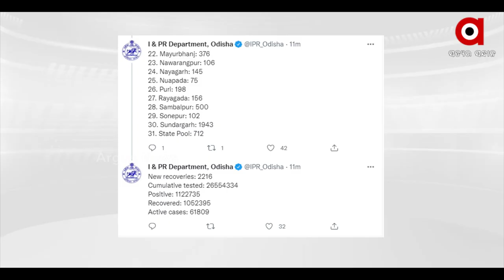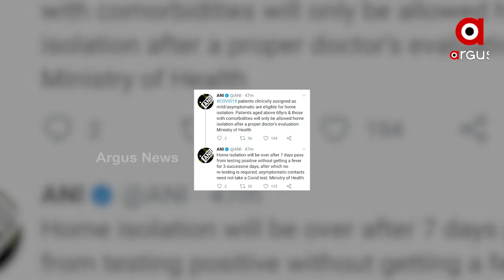କୋଭିଡ୍ ଲକ୍ଷଣ ଥିଲେ କରନ୍ତୁ ଟେଷ୍ଟ୍, ସତର୍କ କରାଇଲେ ଜନସ୍ବାସ୍ଥ୍ୟ ନିର୍ଦ୍ଦେଶକ ।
କୋରୋନା ଭୟରେ ଲକ୍ଷଣ ନ ଥାଇ ଅଯଥା ଟେଷ୍ଟ ପାଇଁ ଦୈଡନ୍ତୁ ନାହିଁ। କିମ୍ବା ମନଇଚ୍ଛା ମେଡିସିନ୍ ଖାଆନ୍ତୁନି। ସତର୍କ କରାଇଛନ୍ତି ଜନସ୍ବାସ୍ଥ୍ୟ ନିର୍ଦ୍ଦେଶକ। ସେପଟେ ରାଜ୍ୟରେ ୧୦ ହଜାର ଉପରେ ସଂକ୍ରମିତଙ୍କ ଟ୍ରେଣ୍ଡ ଜାରି ରହିଛି।  ସେହିପରି ଆଜି 32 ଜଣ ଓମିକ୍ରନ୍ ଆକ୍ରାନ୍ତ ଚିହ୍ନଟ ହୋଇଛନ୍ତି ।